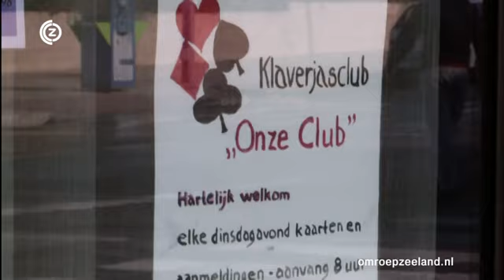Harry Dikmans (Boef B2 uit Bassie en Adriaan) overwintert in Benidorm Omroep Zeeland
Harry Dikmans na jaren weer even te zien en weer terug in Benidorm!
Harry Dikmans speelde B2 in Bassie en Adriaan en het geheim van de Sleutel en de Diamant, daarna in de Schatkaart, Kroon en Verzonken stad nam zijn broer Joop Dikmans het over.